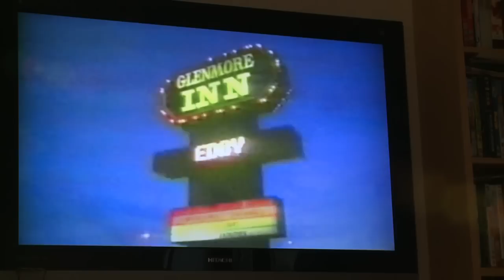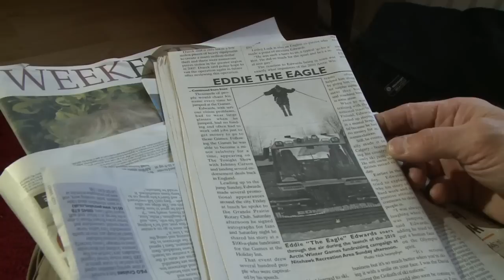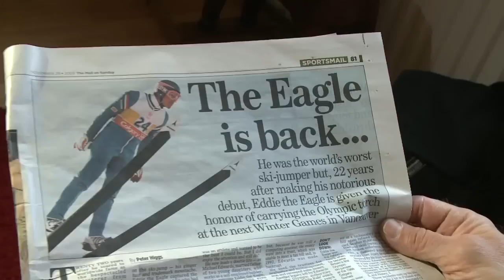Eddie 'The Eagle' Edwards - Olympic legend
Eddie the Eagle Edwards was the first person from Great Britain to qualify for the Olympic Games in ski jumping.

While working as a plasterer back home, Edwards had to cross the Atlantic to train, due to the UKs lack of facilities andsnow. He began ski jumping in Lake Placid, New York (home of the 1980 Olympic Winter Games), with borrowed equipment that was much too big for him. He was fully self-funded, but that wasnt his greatest obstacle: Edwards is very short-sighted and had to wear glasses while competing, which was a problem when they fogged up and blocked his vision completely.

His unlikely story endeared him to fans at the Calgary 1988 Olympic Winter Games and all over the world. He quickly became a celebrity and even today his name and story remain closely associated with the 1988 Games.

At the closing ceremony, he was singled out in a speech by the IOC president who said, At this Games some competitors have won gold, some have broken records and one has even flown like an eagle. At that moment, 100,000 people in the stadium roared, Eddie! Eddie! It was the first time in the history of the Games that an individual athlete had been mentioned in the closing speech.

After the 1988 Games, Edwards enjoyed a varied career in television and music, and in 2008 he returned to Calgary to help celebrate the 20th anniversary of the Games.

Edwards is carrying the Olympic Flame as part of the 2010 Olympic Torch Relay International Media Program, developed by VANOC in collaboration with the Canadian Tourism Commission, to spread the excitement and share the Olympic spirit with media and fans around the world.